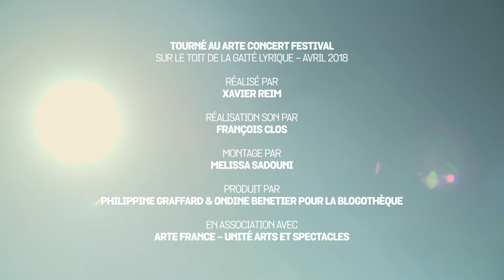I Have A Tribe - Vitruvian Man | A Take Away Show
Directed by Xavier Reim
Sound direction by François Clos
Edit by Melissa Sadouni
Produced by Philippine Graffard & Ondine Benetier for La Blogothèque

Shot on the roof of La Gaîté Lyrique, April 2018